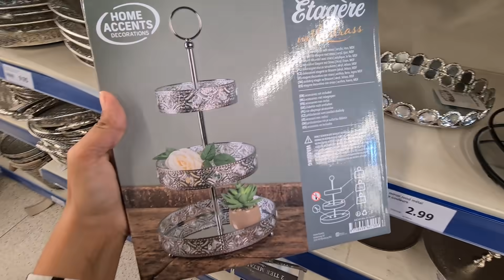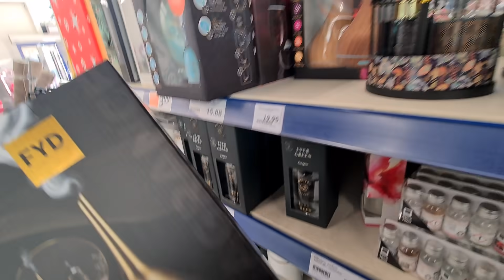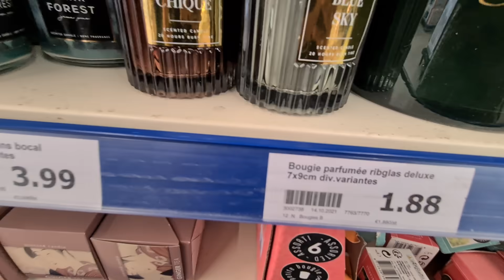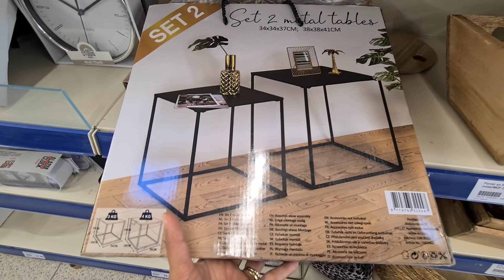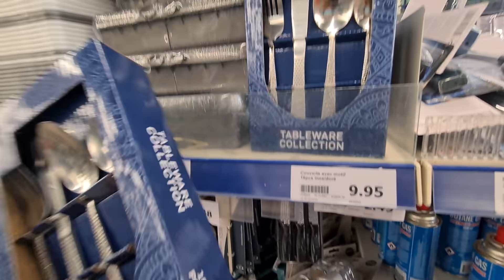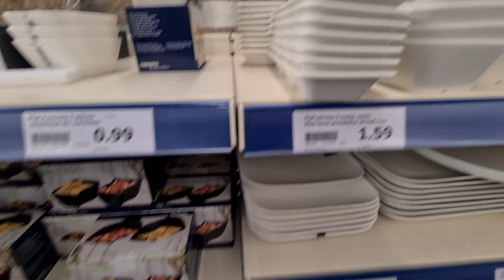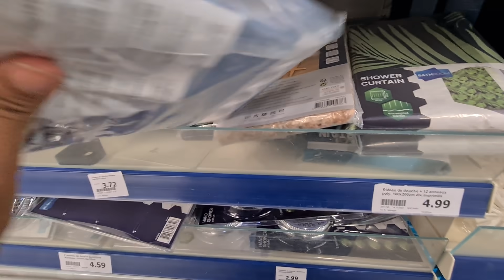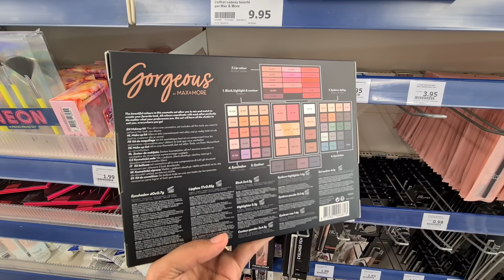ACTION🌈ARRIVAGES🌟NOUVEAUTÉS🤩DÉCO action_france nouveautés_action action arrivages_action action